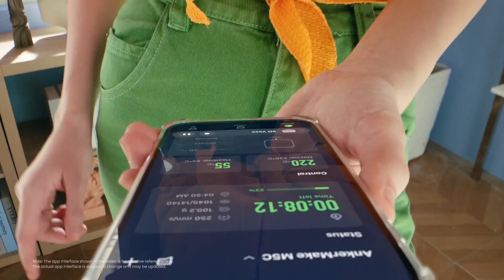Drukarka 3D Ankermake M5C krótka prezentacja